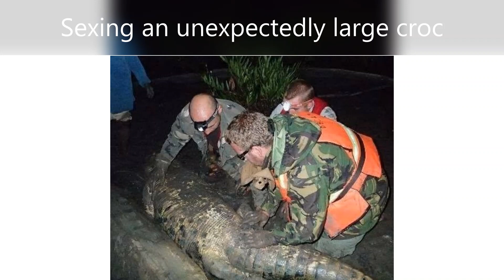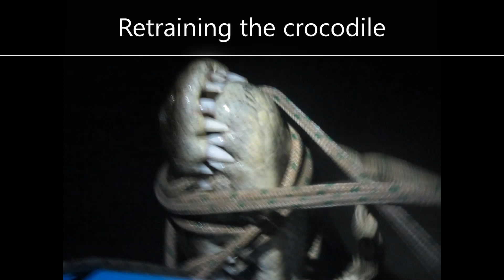Travel Tales in Madagascar: Travel Tales from a Biodiversity Hotspot - The 'Conservation Is' Podcast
Travel Tales in Madagascar: Travel Tales from a Biodiversity Hotspot!

An overview of our time working on conservation projects in Madagascar. This is a brief overview, drop us a comment if you would like more information!

☆ Opticron Discovery WP PC 10x42 Binoculars
☆ Canon EOS 2000D
☆ Canon 75-300mm Lens
☆ Sigma 150-600mm Lens
☆ Nikon Coolpix P1000
☆ Samsung Galaxy S7
☆ Comica Smart Phone Video Kit
☆ Echo Meter Touch 2 Bat Detector

EARLYBIRD
PURCHASE YOUR CONFERENCE TICKETS